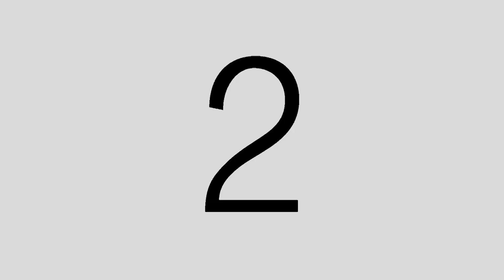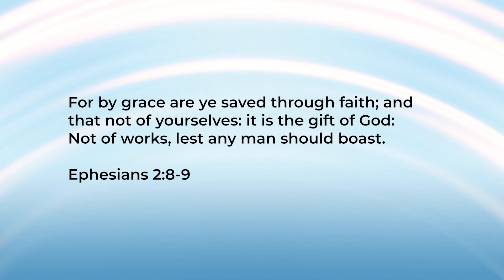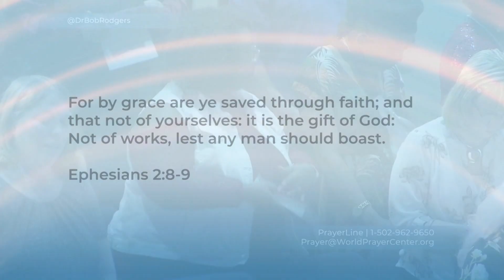5-2-20 Word Alive - EP 920